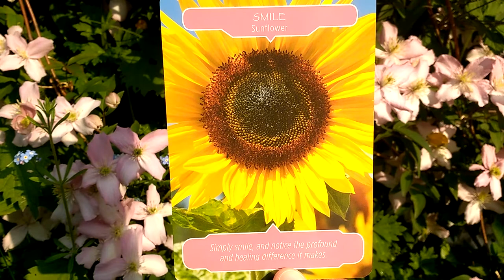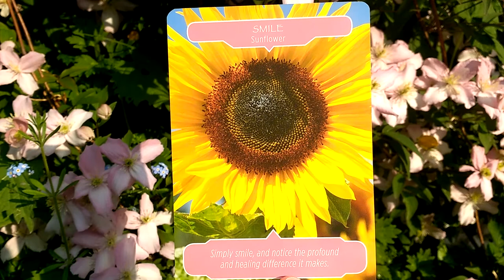Daily Oracle Card Reading 29th May Smile Sunflower therapy tarot all signs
Daily Oracle Reading for the 6th October Goddess Oracle

Love, Light and Flower Blessings Fairy Willow

Flower Therapy Oracle cards by Doreen Virtue and Robert Reeves